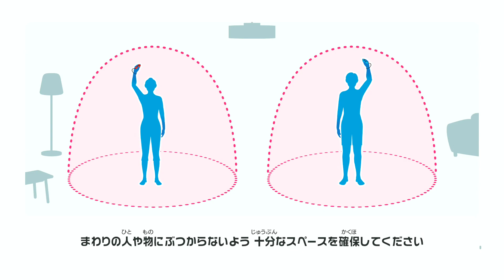【Switch Sports】Volleyball [p290]